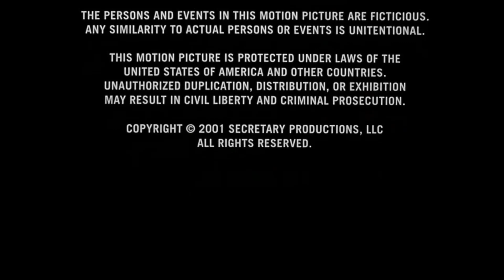Lionsgate Entertainment (2002)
Taken from the end of an Amazon Prime Video print of Secretary.